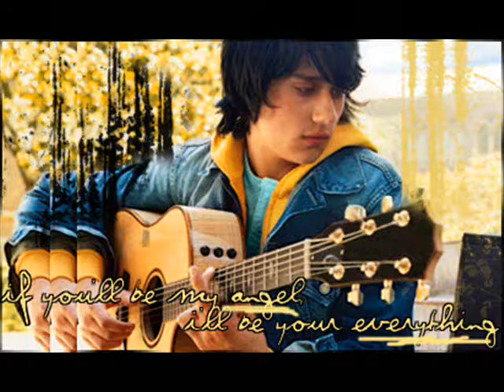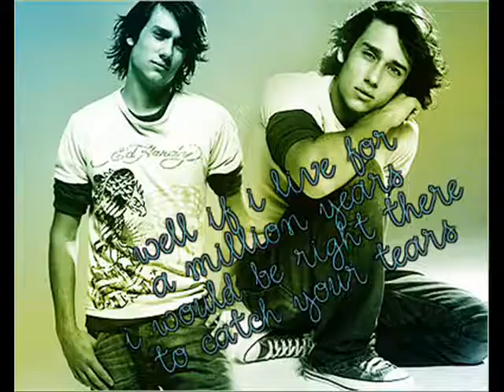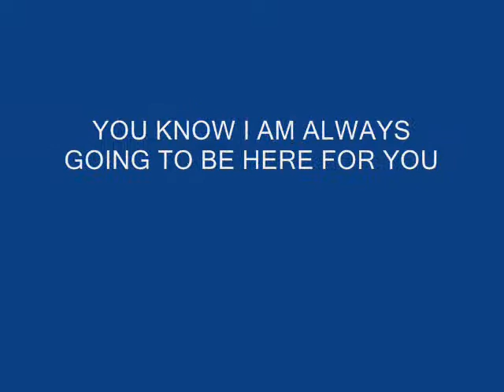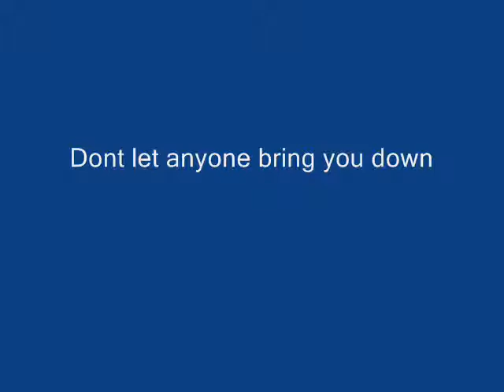for you i will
This video i made for my friend Katie, It is just a slideshow of pictures of Teddy, Johnny, Leo and Chad  the four hotties that she loves. The song is her song we say teddy wrote for her. i made a video for her for christmas though my program wasnt letting me save it so i made this one.